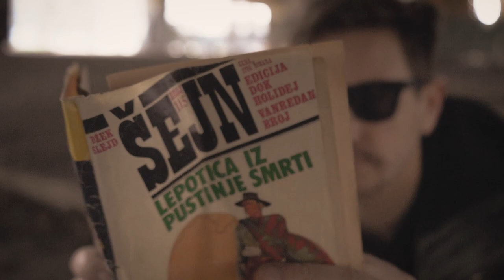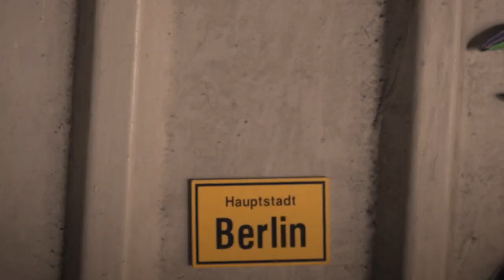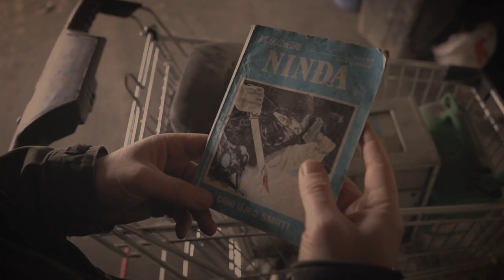Bonaster - Idemo dalje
Ovaj put, ovaj put
Sve mi se čini dobro
Kad se sjetim kako bilo je prije
Ništa se nije moglo

Napravit ću jos korak dva
Napravit ću zbog sebe
Ako pritom nekom stanem na žulj
Nije bilo bez veze

Nema nazad, samo drži korak
Pazi na ono što je jedino bitno
Bitan je pogled, pogled prema naprijed
Sve iza tebe već je odavno bilo

Novo vrijeme traži nove momente
Sve stare stvari sada više ne vrijede
Bilo bi dobro biti dio rješenja
Bilo bi dobro prvo krenut od sebe
Bilo bi dosta, više
Idemo dalje, bilo bi dosta

Lovro Mračić - vokal, gitara
Neven Fabijanić - gitara
Jurica Štiglić - bas gitara
Goran Zubak - bubnjevi

Snimanje, produkcija i miks - Dražen Gavrilović Gara
Master - Pavle Miholjević
Pod.room studio, Zagreb, studeni 2020.

Kamera: LA PRODUCTION
Montaža: BozooArt